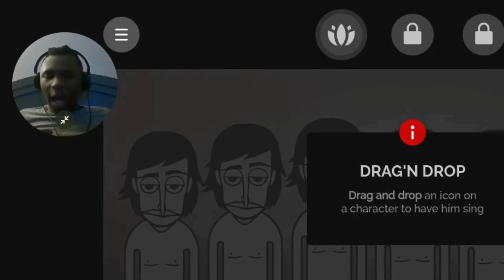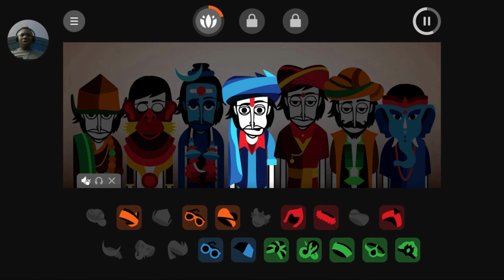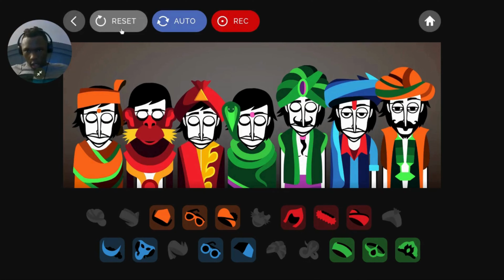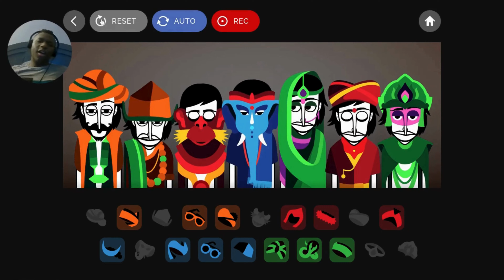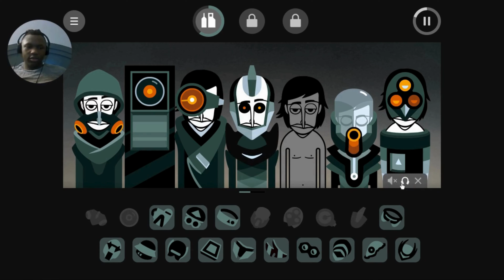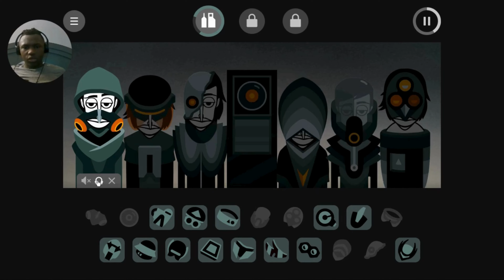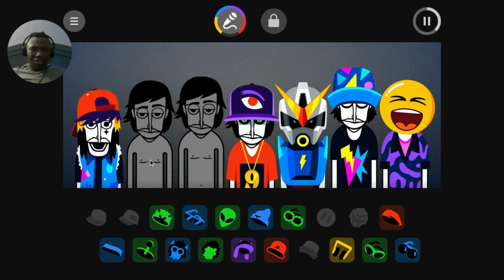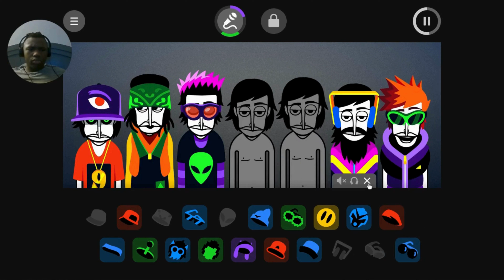Dystopia & Wekiddy Are Peak but Dystopia still takes the cake | Incredibox | Part 3 | v7 - v9